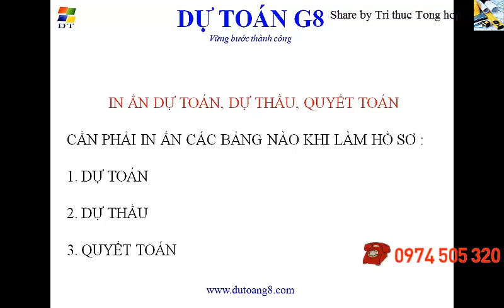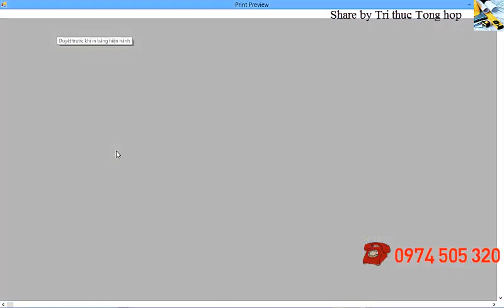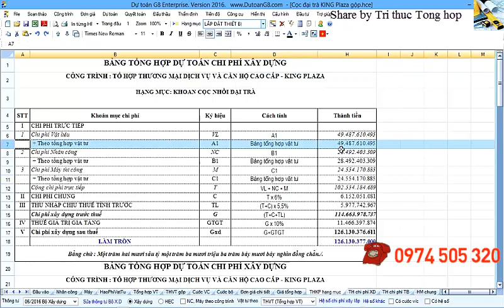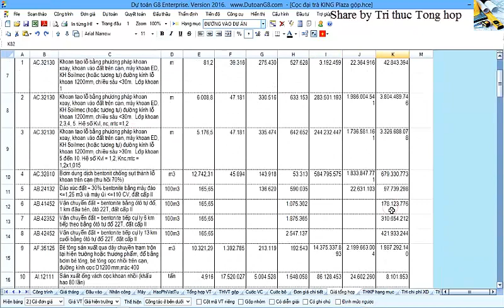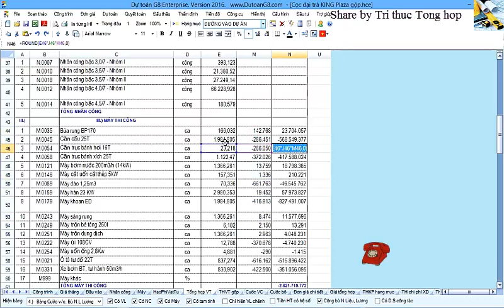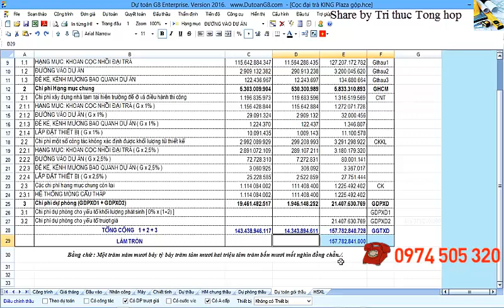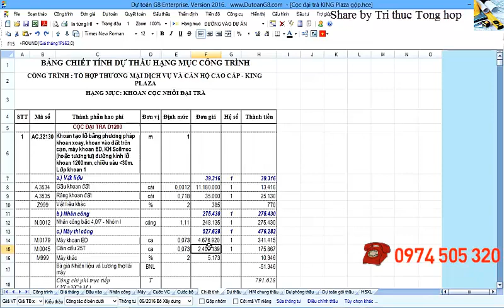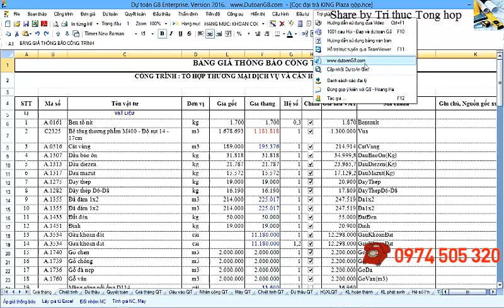In ấn và xuất bản hồ sơ - Dự toán G8